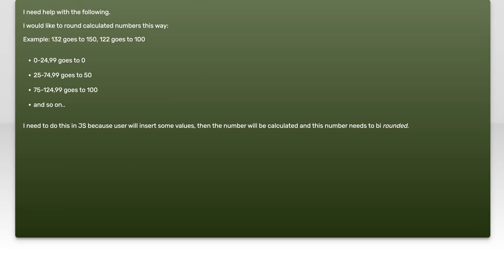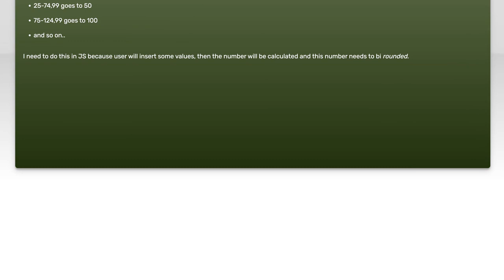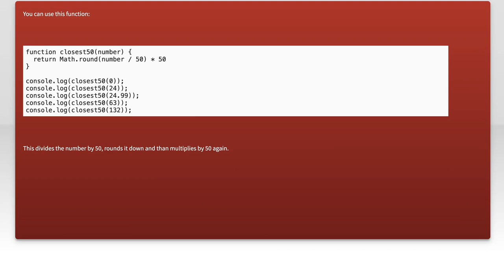How to round number to the closest 50 in Javascript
javascript: How to round number to the closest 50 in Javascript

Related to: javascript, rounding